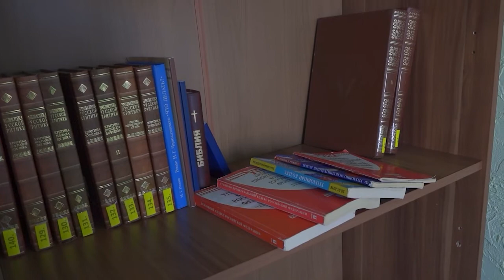Анонс к сюжету "Гостиница в колонии"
Невиданное дело! Сегодня в исправительной колонии №28 открылся специальный отряд. Этакая "гостиница" для осужденных, находящихся в законном трудовом отпуске.